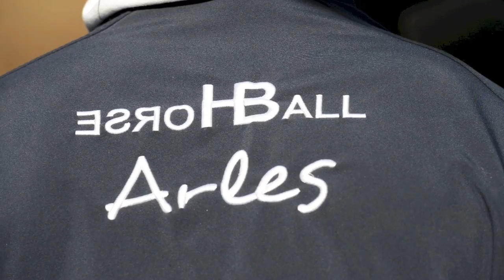Une Etape / un Joueur : Nicolas Thiessard (Arles HCC)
Une étape / Un joueur - Nicolas Thiessard (Arles HCC)

Championnat de France Pro Elite de horse-ball - Etape du Mans - janvier 2015